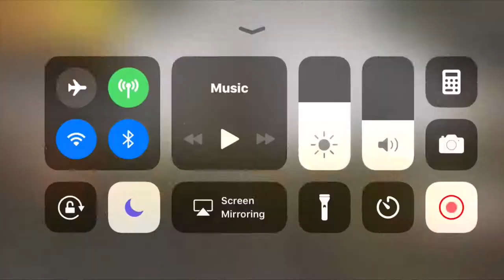PUBG Mobile| EPIC SNIPES